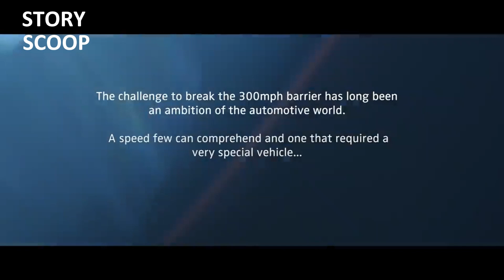BUGATTI Chiron breaks through 300mph barrier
"Unveiling a new era in automotive achievement, the BUGATTI Chiron has shattered the mystifying 300mph barrier. With breathtaking engineering prowess and unrivaled aerodynamics, the Chiron defies limits, leaving its mark as the first hypercar to transcend the magical 300mph milestone. A triumph of speed, technology, and human ingenuity, the Chiron's record-breaking feat stands as a testament to the relentless pursuit of excellence in the world of high-performance automobiles."